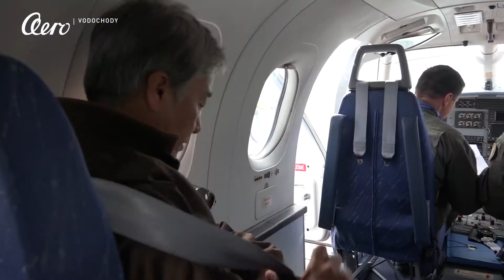Katsu Tokunaga photo shooting in Aero Vodochody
Famous aviation photographer Katsuhiko "Katsu" Tokunaga came to Aero to shoot fabulous Czech aircraft L-39CW and L-159.